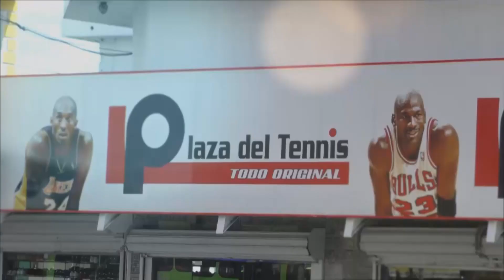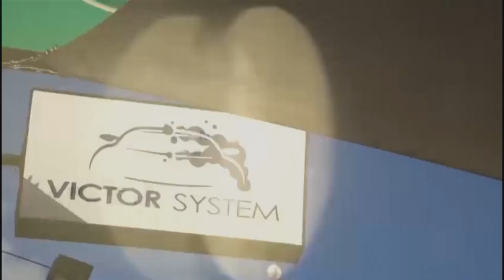Super Deportes TARDE BLOQUE 2; 25. 6. 2024